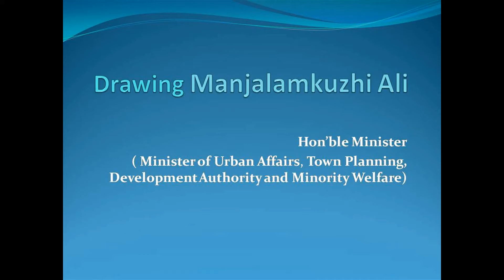Realistic Colored pencil portrait!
Hey Guys,
Here's the colored pencil portrait which is completely done in prismacolor premiers. it took almost 8 hours to complete this one.
I hope you enjoy watching this. You can visit my facebook page for more of my works.
thanking you
Aftab